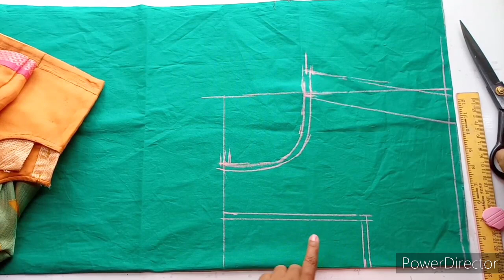Lining Blouse Cutting and Stitching in Telugu, Tailoring Tips, Easy method for beginners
Blouse Cutting in Telugu, Easy method, Perfect Cross Cut Blouse Cutting and Stitching, Simple Blouse,
Normal Blouse Cutting and Stitching in Telugu, Simple Sada,Plain Cross Cut Blouse Stitching, easy Method

బ్లౌజ్ ఫ్రంట్ పార్ట్ డాట్స్ మార్కింగ్, షేప్ బెల్ట్ సులువుగా, Blouse Front Part Stitching in Telugu, Tailoring Tips

CLOTHS
Achkan
ajrak
angarkha,
bakhu/kho,
blouse,

Perfect Cross Cut Blouse Cutting and Stitching, Blouse Cutting in Telugu Easy method, simple tips#blousecutting